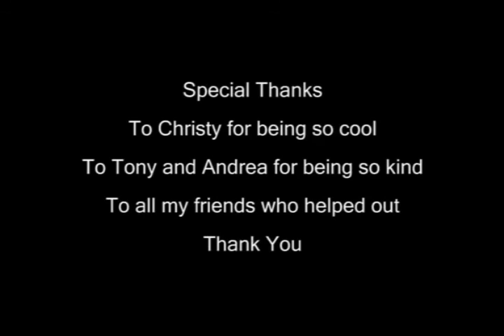Weird Divide, my 4th project at NYFA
4th project in the 1 year filmmaking course at NYFA you're limited to no dialogue but you're allowed to use music. This is a short film about a boy trying to overcome the memory of a life altering experience as a child. The music changes on his ipod with the story, enjoy